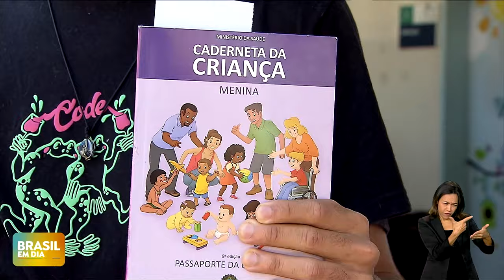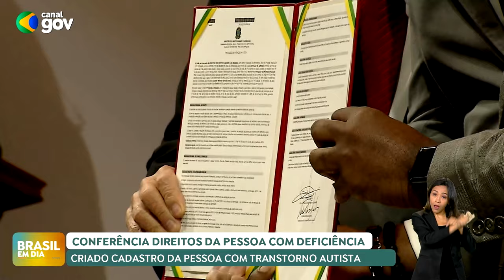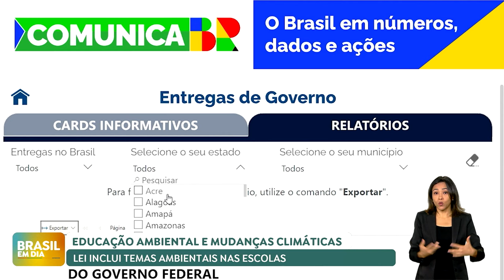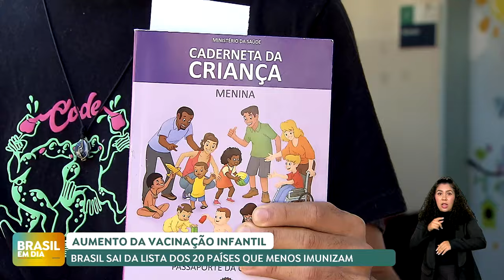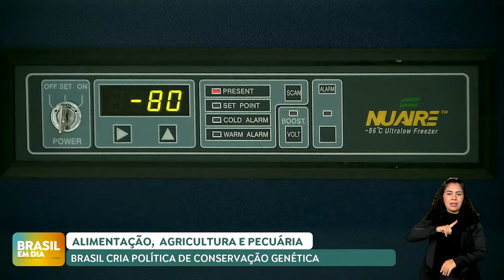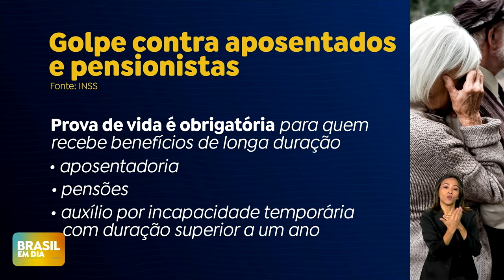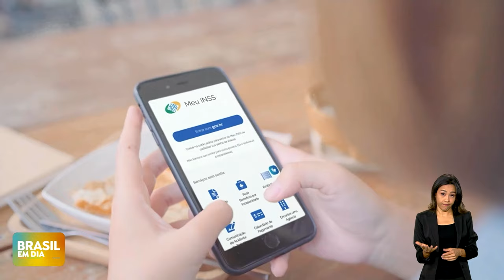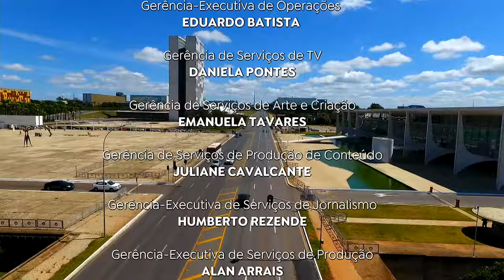BRASIL EM DIA | 18/07/24